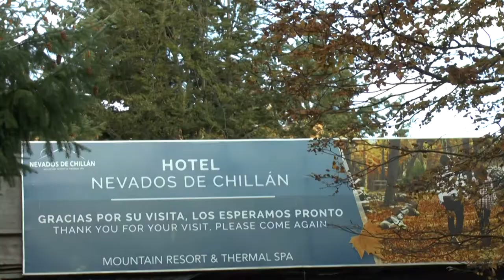Evento Empresas y Coaching en la montaña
Tu colaboradores necesitan desconexión en la montaña, relajo en Aguas Termales, actividades outdoors y toda la buena onda de nuestro equipo de animación.

Cotiza con nosotros una nueva y necesaria aventura.